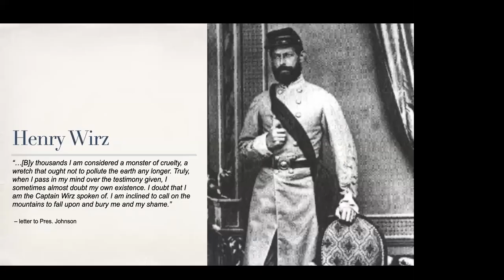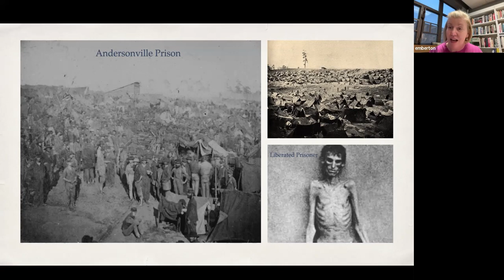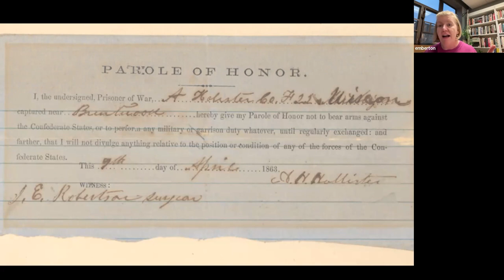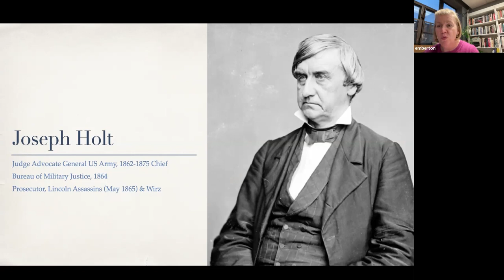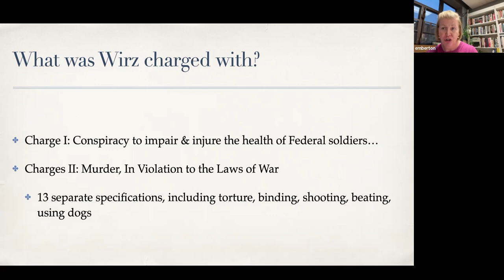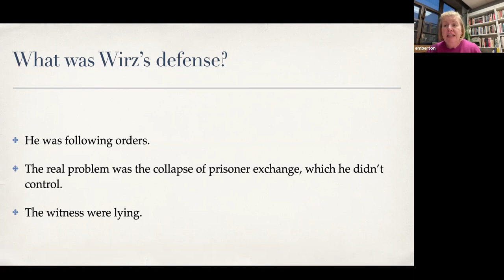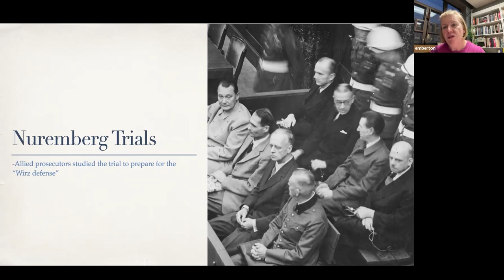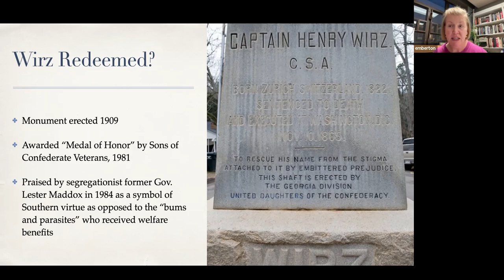The Hanging Of Henry Wirz Presented By Carole Emberton